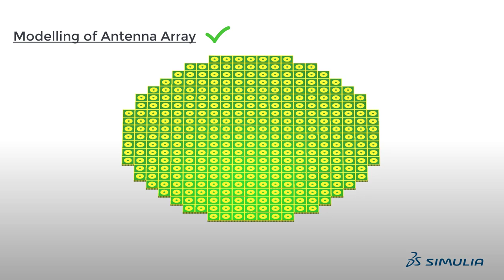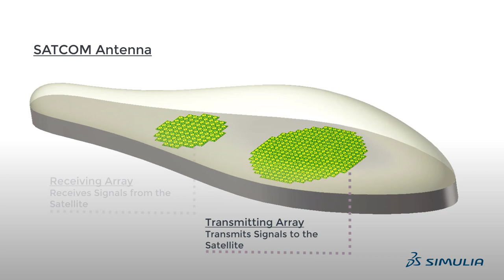SATCOM Antenna | Aircraft Communication & Detection System Performance | SIMULIA SIM Story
Want to learn more? Check out our 'Functional Design of Satellite Communication (SATCOM) Antennas' SIMULIA blog post

About SIMULIA: Powered by the 3DEXPERIENCE® Platform, SIMULIA delivers realistic simulation applications that enable users to reveal the world we live in. SIMULIA applications accelerate the process of evaluating the performance, reliability, and safety of materials and products before committing to physical prototypes.SIMULIA offers an advanced simulation product portfolio, including Abaqus, Isight, fe-safe, Tosca, Simpoe-Mold, SIMPACK, CST Studio Suite, XFlow, PowerFLOW and more.

Become a member of the SIMULIA Learning Community to gain free access to our platform where you can find the latest resources for SIMULIA software and to collaborate with other users. The key that unlocks the door of innovative thinking and knowledge building, the SIMULIA Learning Community provides you with the tools you need to expand your knowledge, whenever and wherever.